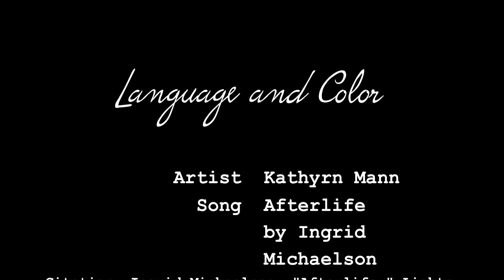Viewpoint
Time-lapse of me painting "Viewpoint." Technically this is part of my final Linguistics project, but it was too cool not to share -- or, at least, I think it's too cool.

Citation: Ingrid Michaelson. "Afterlife." Lights Out. Cabin 24 Records, 2014. MP3.
I do not claim any rights to "Afterlife" by Ingrid Michaelson.